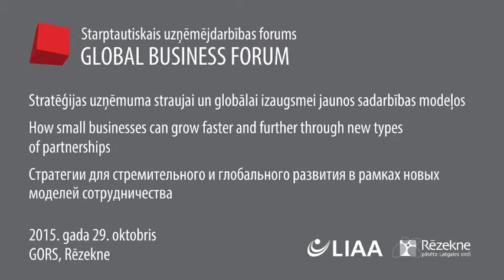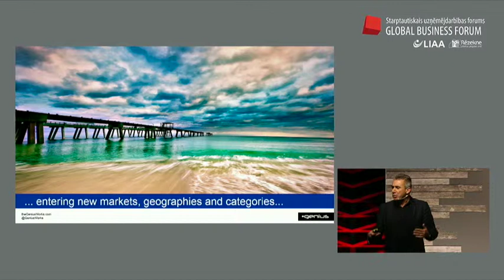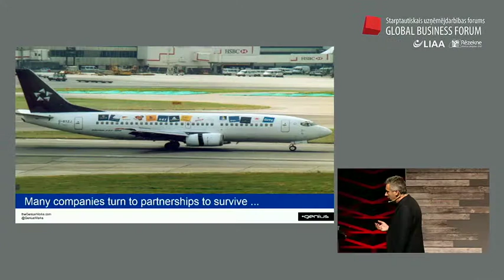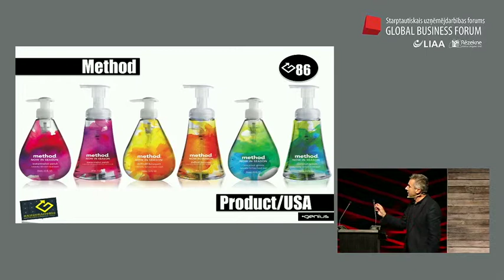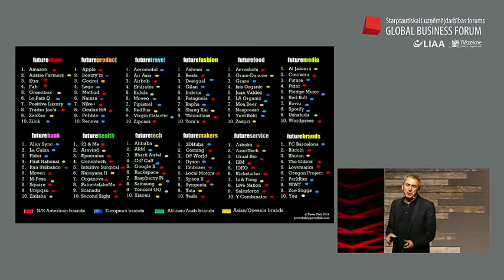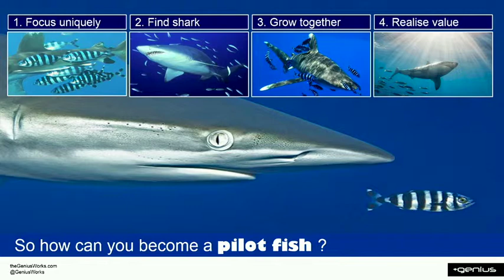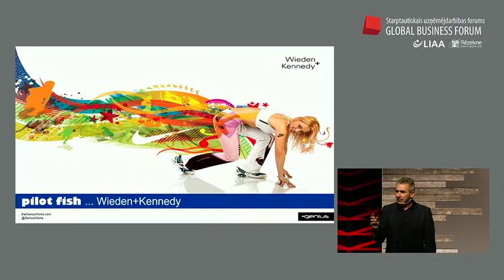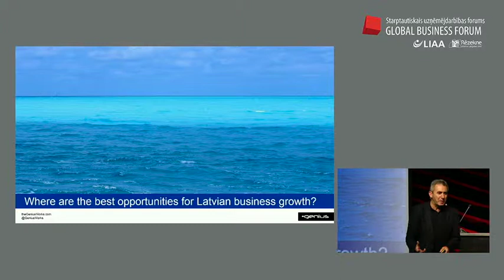Pilot Fish: Clever Strategies for Business Growth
Pilot Fish have a clever strategy which despite being small, allows them to swim with the sharks, to explore the deep blue oceans ... Similarly small businesses with a "Pilot Fish" strategy, can swim with big partners, to explore global markets ... to grow further and faster, at less cost and less risk ... Clever strategies for business growth, explained by Peter Fisk at the 2015 Global Business Summit in Rezekne, Latvia